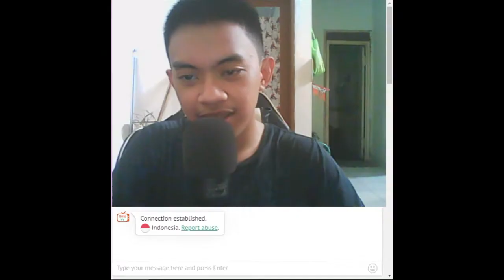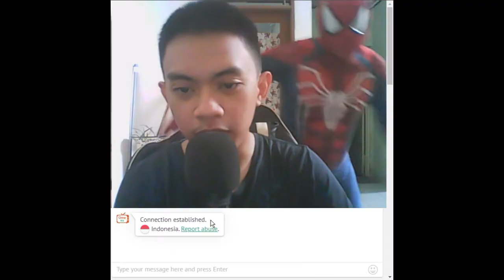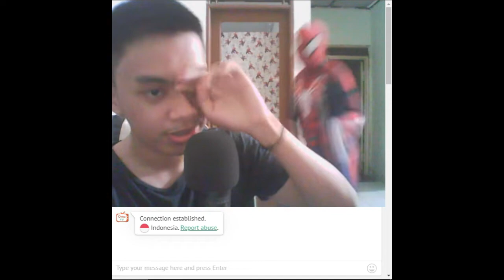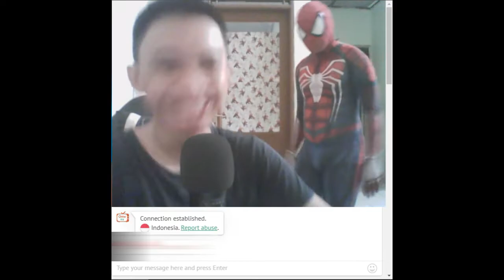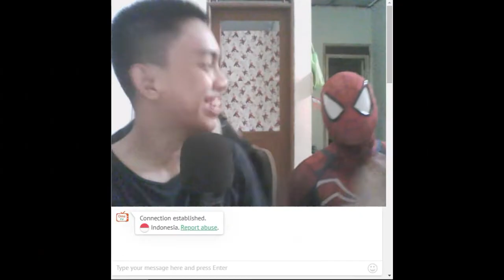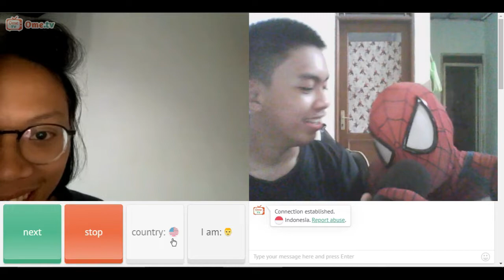DEMAM SPIDERMAN NO WAY HOME || TROOLL SPIDERMAN DI OME TV!!!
My content is gaming,vloging,and music cover

and adios amigo's : )